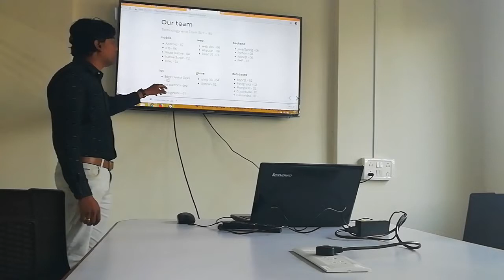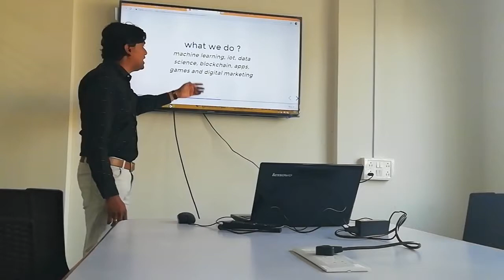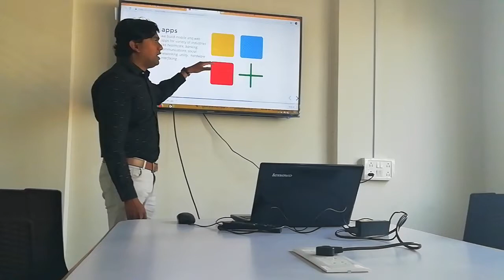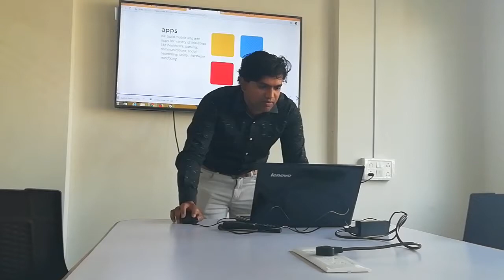Industrial visit AISSMS Institute of Information Technology at Codekul Private Limited.